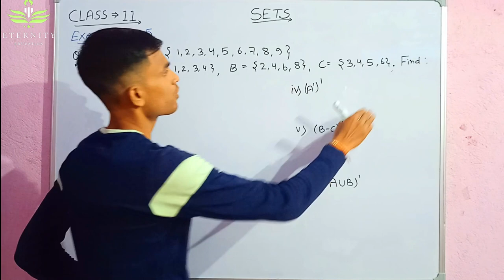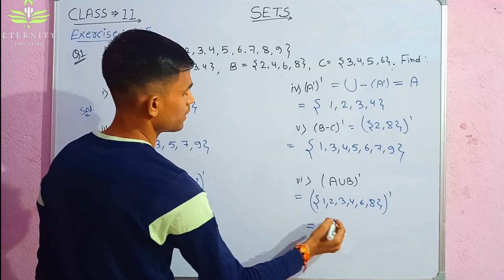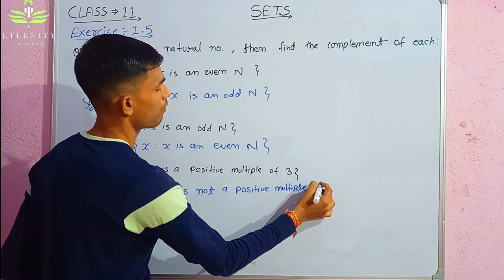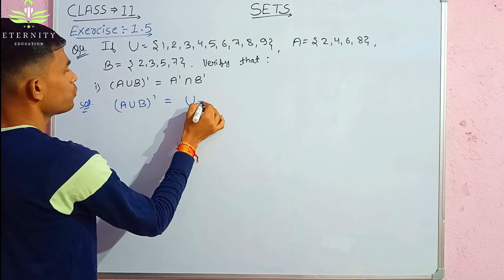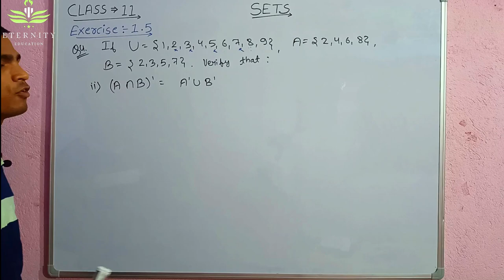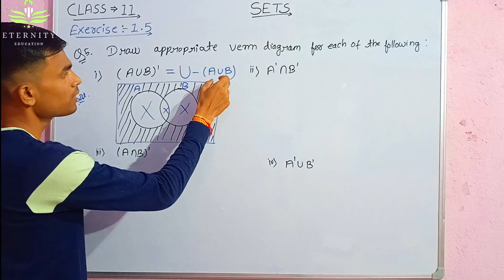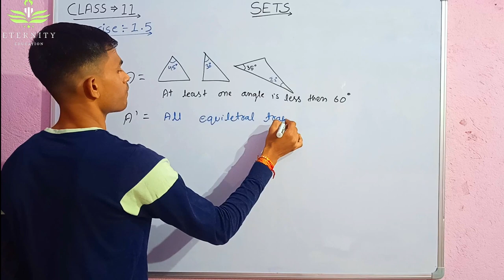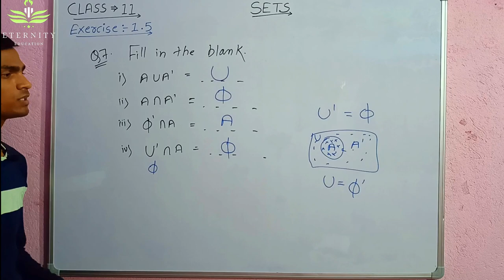#6. Class-11 Sets || Exercise 1.5 || NCERT👆